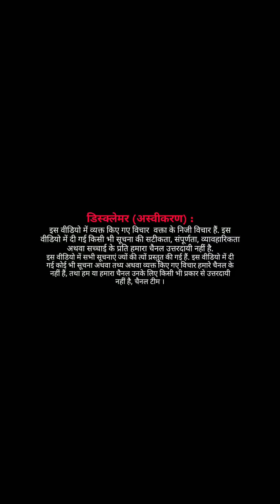EP : मर्कज़ के लोगों पंजाब में पाए गए नेगेटिव ।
मर्कज़ के लोगों पंजाब में पाए गए नेगेटिव ।
आपका सहयोग हमें स्वतंत्र पत्रकारिता करने की ताक़त देता है, आप हमें पेटीएम या पे पाल के ज़रिए सहयोग कर सकते हैं, लिंक नीचे दिए गए हैं ।

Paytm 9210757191